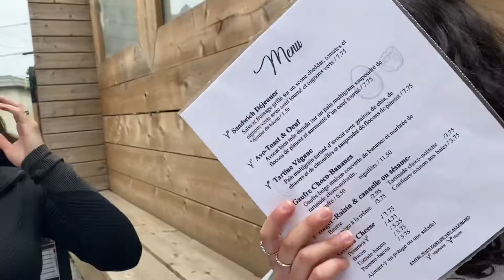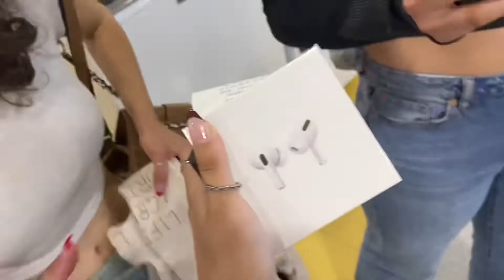VLOG: Last Days Of Secondary 4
No more school, now I’m cool🤪😋😜😝

I know that was very unfunny.